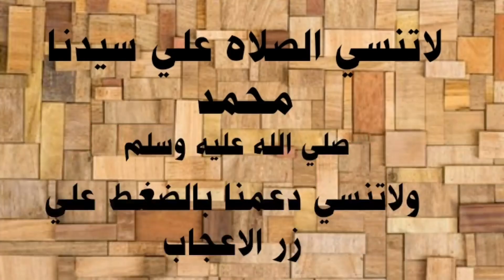ماذا قال الشيطان لسيدنا أيوب واعظم رد من النبي أيوب عليه السلام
ماذا قال سيدنا أيوب للشيطان لما كلمه ابليس اسمع اعظم رد من النبي أيوب عليه السلام

 ( مـــــاكــان لله يـنمـو ... إدعـمـونـا .. الحـمـدلله)
لاتنسو الصلاه علي سيد الامم محمد صلي الله عليه وسلم
اتمني منكم الضغط علي زر الاعجاب او اللايك لتعم الفائدة نحن نقدم كل خير
ولاتنسي مشاركه الفديو مع اصدقائك ان كان بإمكانك
نقدم كل ماهو قيم ومفيد من قصص مؤثرة للانبياء والصحابه ومن معجزات القرأن الكريم
اعجابك للفديو اخي الكريم يهمنا ويرفع معدل الفديو
وإن لم يعجبك الفديو اكتب انتقادك بالتعليق
وشكرا لكم